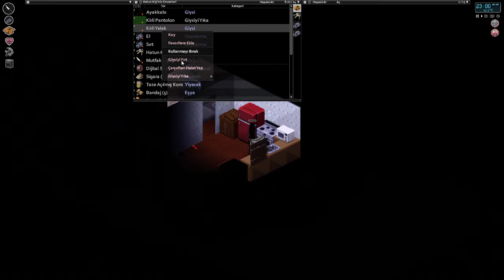YÜZLERCE ZOMBİYLE SAVAŞAN BABUŞ / Project Zomboid Türkçe - Bölüm 14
Project Zomboid Türkçe Oynanış Videosunda Project Zomboid Rehber Tadında Serisi İle Karşınızdayım Babuşlar. Project Zomboid SpastikGamers YouTube Kanalımızda Da Oynadığımız Eğlenceli Bir Survival Gameplay , Project Zomboid Gameplay Serisini İzlerken Eğlenceli Zaman Geçirmeniz Dileğiyle , Keyifli Seyirler.

Özel Açıklama